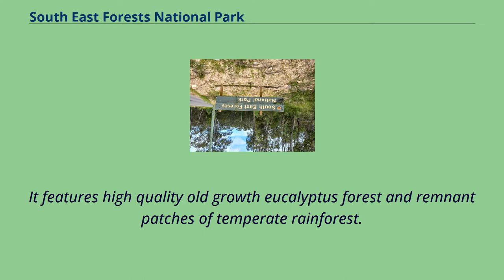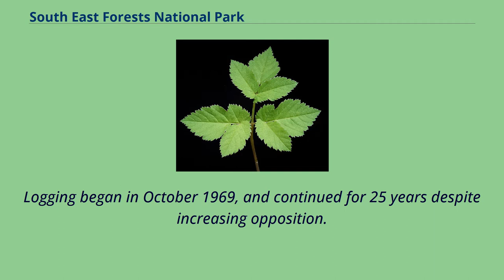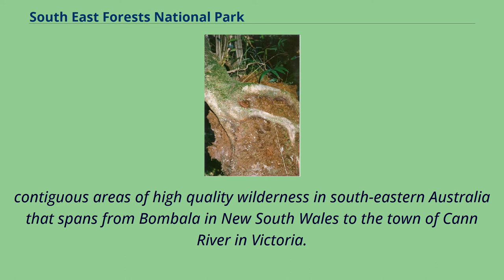South East Forests National Park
South_Coast_(New_South_Wales)
The South East Forests National Park is a national park located in between the Monaro and South Coast regions of New South Wales, Australia.
The 115,177-hectare （284,610-acre） national park is situated 378 kilometres （235 mi） southwest of Sydney.
It features high quality old growth eucalyptus forest and remnant patches of temperate rainforest.
The park was created in 1997 by the amalgamation of Genoa, Tantawangalo, Bemboka, Yowaka and Coolangubra National Parks, all of which had been gazetted in 1994.
Genoa National Park in turn was the result of the amalgamation of Nalbaugh and Nungatta National Parks, which had been established in 1972 and 1973 respectively.
Until 1968, much of the inland southeastern corner of New South Wales was rugged forest terrain known as the Wallagaraugh Wilderness, and was vacant crown land.
At the time, a scientific committee appointed by the New South Wales state government recommended the area of around 100,000 hectares
（250,000 acres） be protected as a national park, however the Japanese company Harris-Daishowa sought to log the area for woodchips,
and most of the land was categorised as state forest, with only Nalbaugh and Nungatta National Parks declared in what is now South East Forests National Park.
Nearby, Mount Imlay and Ben Boyd National Park were gazetted.
Logging began in October 1969, and continued for 25 years despite increasing opposition.
The Unsworth Labor State government had proposed an 80,000-hectare （200,000-acre） park as a reelection promise in the 1988 state election, but was not reelected.
Later, under the Fahey government, the Genoa, Tantawangalo, Bemboka Yowaka and Coolangubra national parks came into existence in 1...